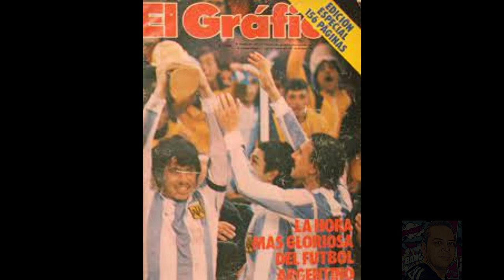Mundial Argentina 1978 Final - Argentina - Holanda -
Mundial Argentina 1978 partido correspondiente a la Final. Retransmisión por Jose Maria Garcia Cadena SER. Argentina campeón.